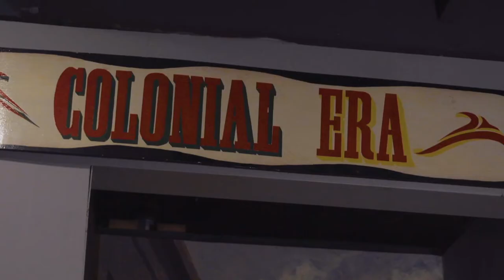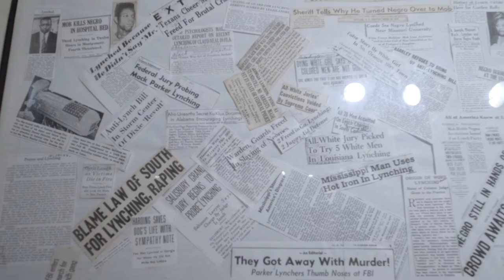Traditions: National Great Blacks In Wax Museum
"We moved into this community in 1988, and we moved here deliberately so. Conventional wisdom all over this nation is that you hide your poverty areas. And once you succeed in hiding them you succeed in neglecting them. But we were going to create a museum, right in a challenged community, that would show that cultural tourism can be a catalyst for jobs and opportunity and for legacy."

For this episode of Traditions we spoke with Dr. Joanne Martin, Founder and President of the National Great Blacks in Wax Museum in Baltimore, Maryland.